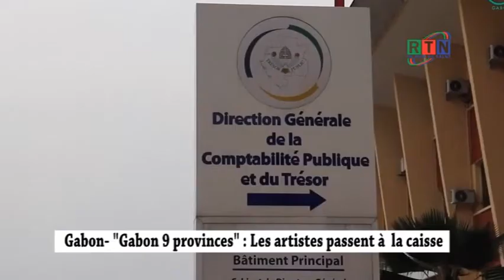RTN - Gabon : "Gabon 9 Provinces" Les artistes passent à la caisse